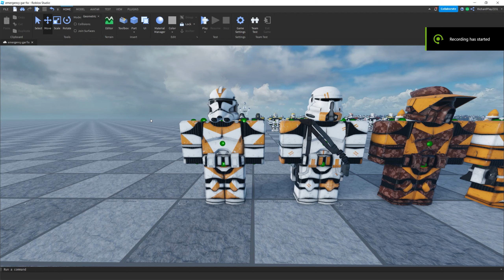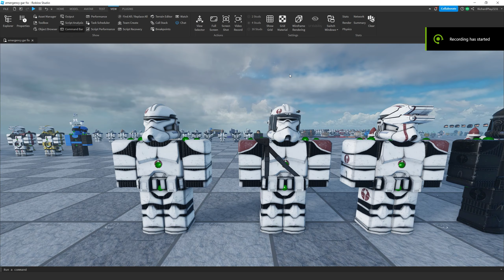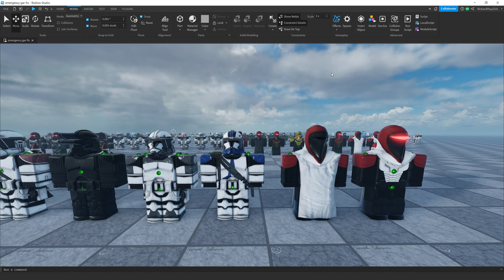New GAR Divisional Morph Showcase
new morphs woohoo